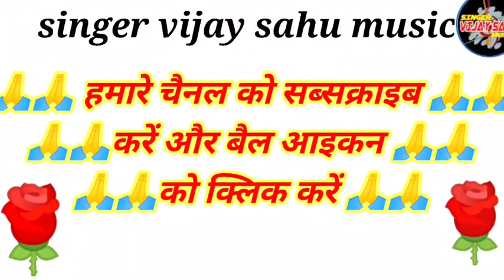उडत आबे रे मैना Vijay Sahu Gayathri Rani new cg song udat abe re mayna विजय साहु गायत्री रानी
गायक            _.       विजय साहु
गायिका          _.       गायत्री रानी
स्टूडियो           _.       hari om kawardha
म्यूजिक          _.       गोलू बाचकर
तबला            _.       कमल पटेल
गीतकार         _.        विजय साहु

kayaeka Gayatri Rani
recoding ms studio
music jitendar warma
Nitesh comedian cg song
Nilesh banjare cg comedy
pakalu 85 CG song
aalkarha tura CG song
Nitesh comedian CG new comedy
Nilesh banjare cg comedy new
related tags-

Kishan Sen CG song, Nitesh comedian
Nilesh banjare comedian, tractor wale,
Paglu 85 comedian, pakalu CG song
hemlal Chaturvedi CG song, hiresh Sinha CG song, Nitesh CG song, Nilesh CG song,
Vijay Sahu CG song, Radhe Sahu CG song
gofelal gendale CG song, shivkumar Tiwari CG song, aagar Anand CG song, Shashi rangila CG song, Dilip Rai CG song,
Roshan Vaishnav CG song, shradha mandal CG song, navdha Ramayan, Ganesh gana,
Ganpati CG song, new bhajan song, hai Dara lor ge, Mamta Chandrakar CG song,
Lakshman masturiya CG song, Santosh Yadav CG song, nandkumar Sahu navdha Ramayan, romit Dhruv navdha Ramayan,
diman Sen CG song, Prem Anand CG song,
Aashiq hawa tor Naam ke Sona re,
Hans Jan pagali fas jabe, Sunil Soni CG song, Champa Nishad CG song, Bhagwat Kashyap CG song, sahadev Bachpan ka pyar Mera bhul nahin Jana, Bachpan ka pyar Mera bhul nahin Jana re,
Santosh kurre CG song, tor bar Maya lage ho, hai re Gonda full CG song,
Anurag Sharma CG song, Devendra dahariya CG song, aaja Na Gori, Karan Kiran CG song, Karan Chauhan, Kiran Chauhan CG song, Vijay Sahu gaytri Rani CG song,